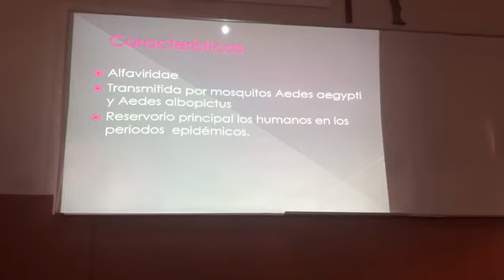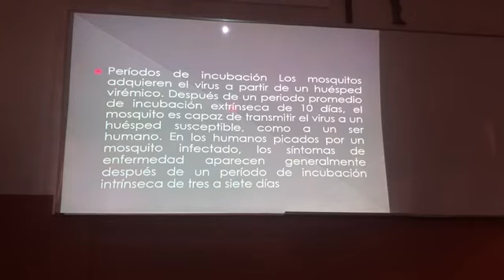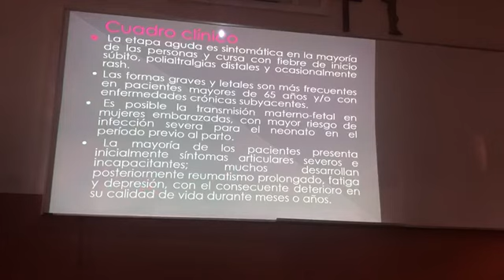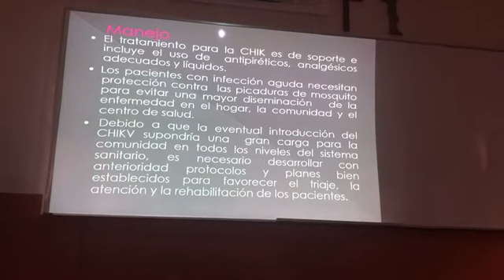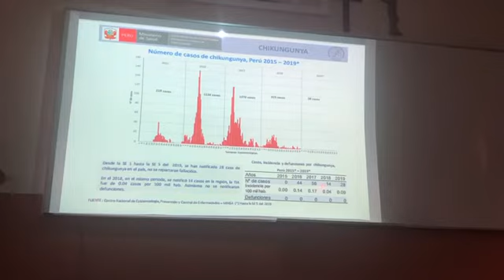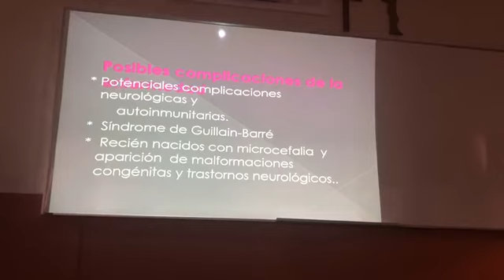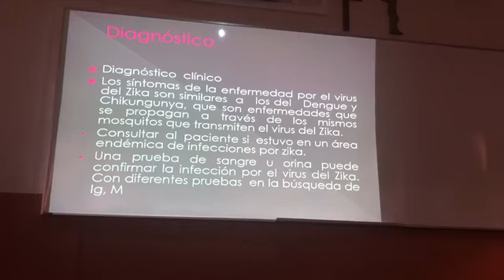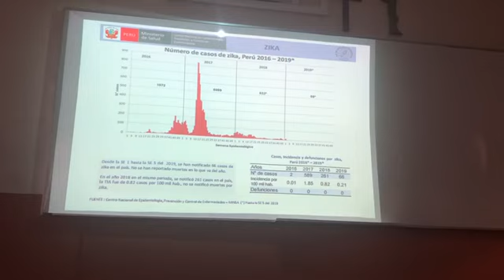TERCERA FASE / Clase 7 de Microbiología (I)